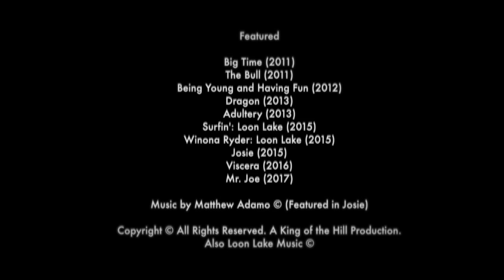Jared Hargreaves' Demo Reel. (2017)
My own selection of work as Actor/Director/Editor/Producer/Writer/DOP throughout the years.

2011 - Big Time
          - The Bull
2012 - Being Young and Having Fun
2013 - Adultery
2015 -Surfin' by Loon Lake
          - Winona Ryder by Loon Lake
          - Josie
2016 - Viscera
2017 - Mr. Joe

Also Loon Lake Music ©.